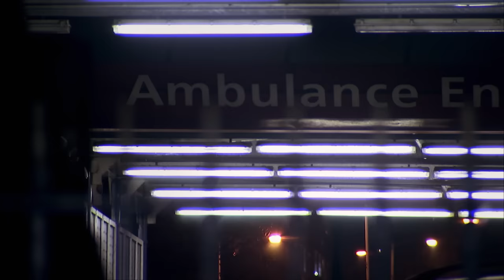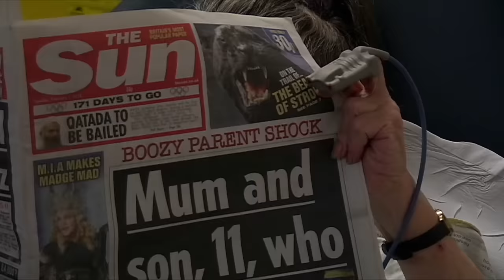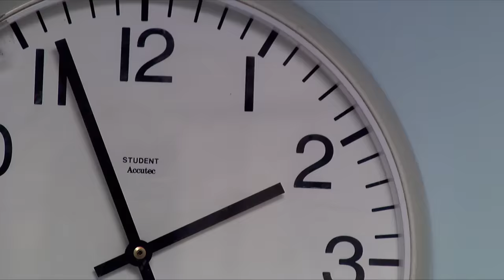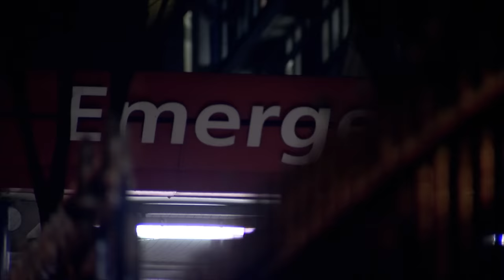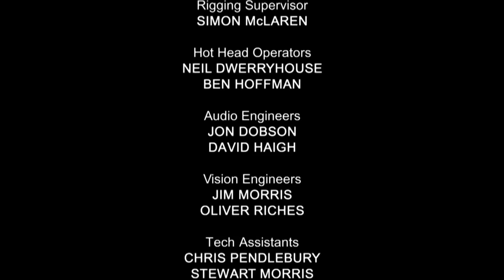Different Problems | 24 Hours in A&E | Banijay Documentaries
Focuses on men with very different problems, from Andrew, who's been knocked off his motorbike, to Henry, who's been hiccupping for three days.

Filmed around the clock with ninety-one cameras for over two six week periods at King’s College Hospital in South London, each programme focuses on people treated within the same 24-hour period and offers unprecedented

Welcome to Banijay Documentaries, the home of amazing documentaries! Here you will find full-length documentaries and full episodes from our documentary series, covering true crime, medical, science and more.